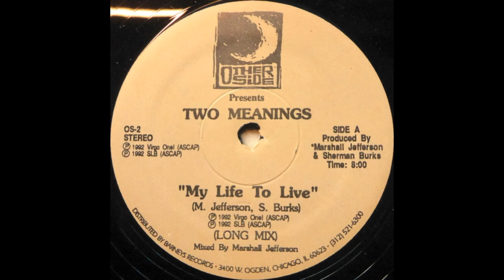Two Meanings - My Life To Live (Long Mix)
Other Side Records – OS-2 US 1992